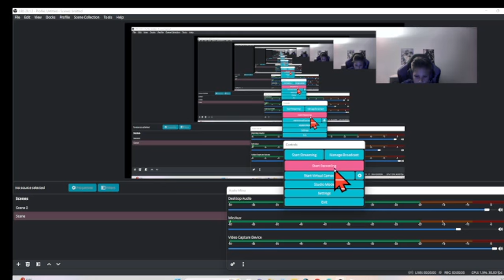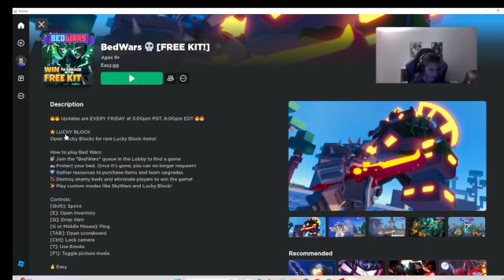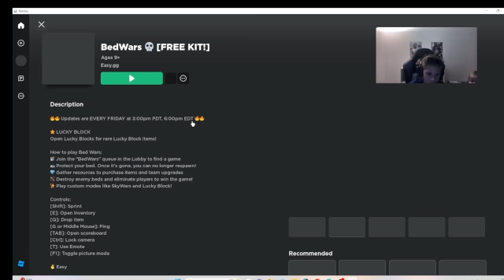I won 6,000,000,000 BED WARS GAMES NO CAP!!!!!!!!!!!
the best game player on eathe SHIMBROSGAMING check this vid out